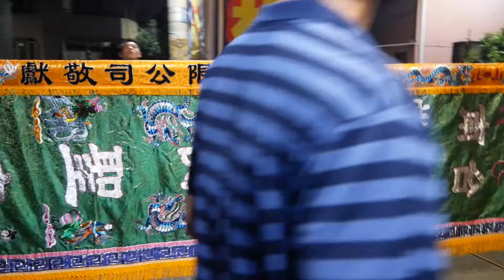2019/06/15台南安南區双義堂文衡聖帝壽錫福暨謁祖進香回鑾遶境大典~繞境隊伍入廟